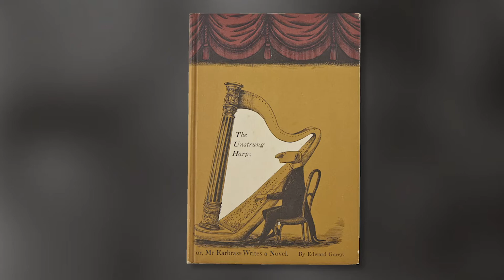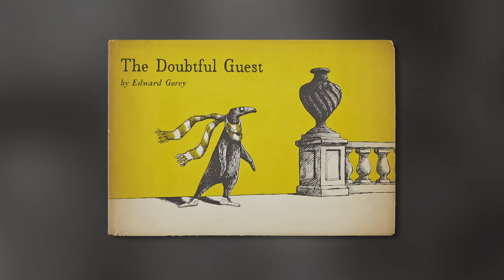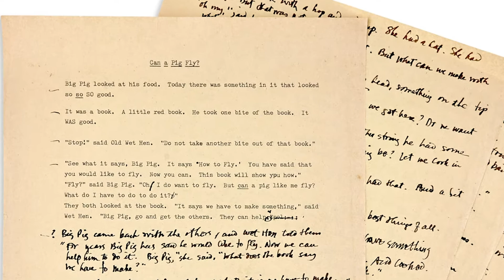A Collection of Edward Gorey at Doyle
Specialist Edward Ripley-Duggan traces the life of the acclaimed illustrator Edward Gorey and highlights selections from the Collection of Edward Gorey in the current online auction that closes on February 25. Visit Doyle.com for details.